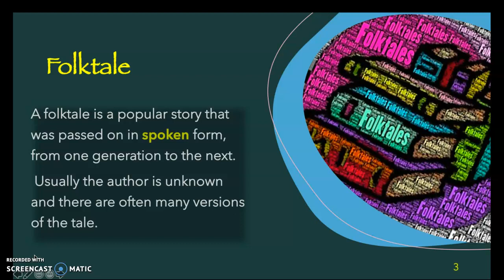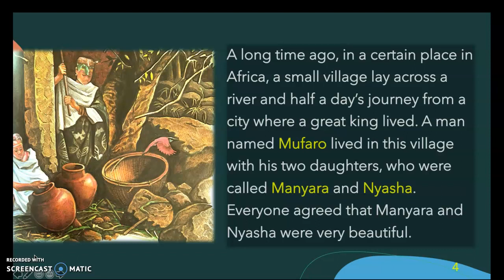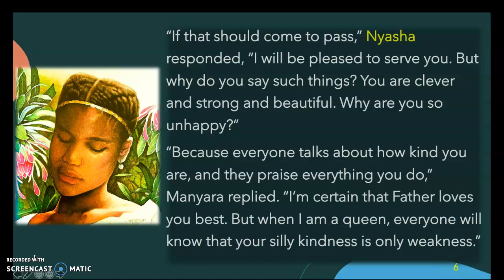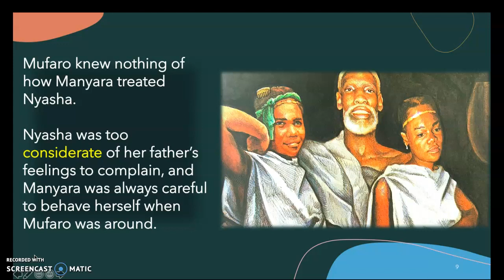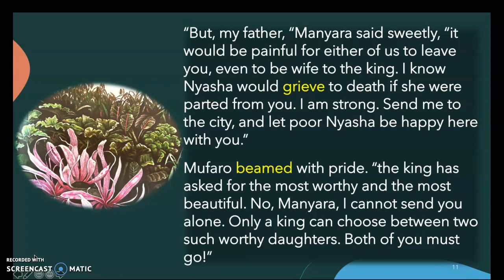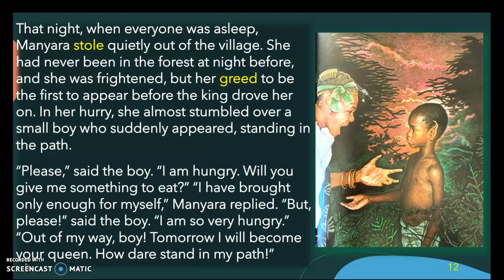Mufaro's Beautiful Daughters Part 1